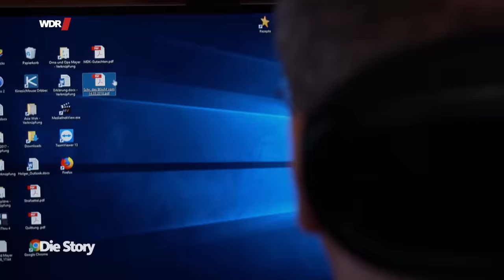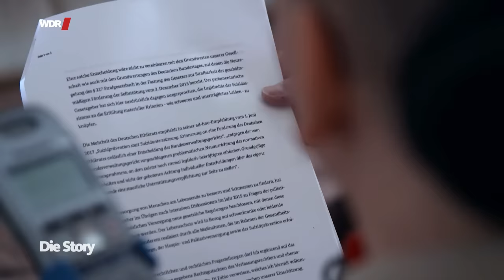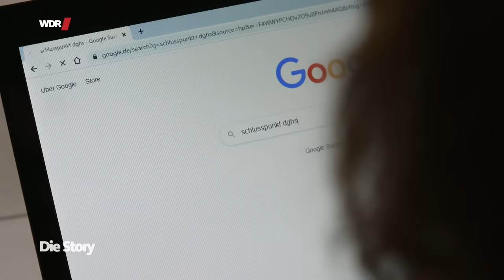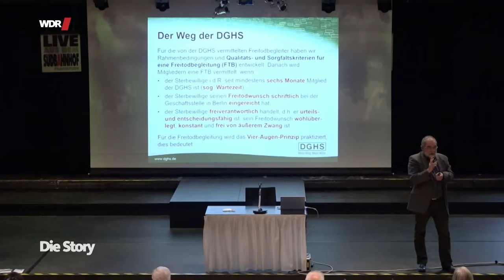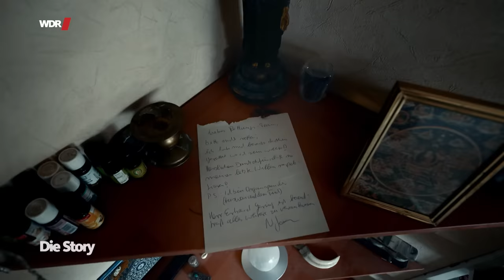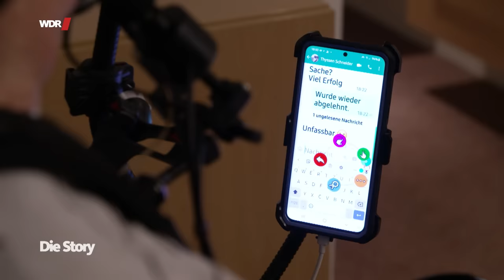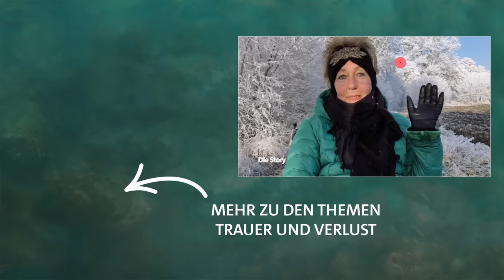Wer hilft mir beim Sterben? Sterbehilfe in Deutschland | WDR Doku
Als Natalja Jaxen 2021 die Diagnose ALS erhält, ist ihr sofort klar, dass sie diese tödliche Krankheit nicht bis zum bitteren Ende durchleben will. ALS beginnt mit der Lähmung der Hände, Arme und Beine und endet damit, dass bei vollem Bewusstsein die Sprach- und Atemmuskeln versagen. So weit will es Natalja nicht kommen lassen. Die 68-Jährige will selbst entscheiden, wann sie „über den Regenbogen geht“, wie sie es nennt. Also bittet sie ihre Palliativärztin um Hilfe beim Suizid, doch die wehrt ab.

Dabei hat laut Grundgesetz jeder das Recht auf assistierten Suizid - ob gesund oder krank. Denn am Aschermittwoch vor zwei Jahren fällte das Bundesverfassungsgericht ein Aufsehen erregendes Urteil: Es kippte den §217, den so genannten „Sterbehilfe-Paragraph“, der die geschäftsmäßige Hilfe zum Suizid unter Strafe stellte. Heute dürfen auch Ärzte helfen.

Harald Mayer begrüßte das Urteil, glaubte nun näher an seinem Ziel zu sein. Der 51-Jährige kann aufgrund von Multipler Sklerose nur noch seinen Kopf bewegen. Gemeinsam mit seinem Rechtsanwalt Robert Roßbruch hat er die Bundesrepublik Deutschland auf Herausgabe des Betäubungsmittels Natrium-Pentobarbital verklagt. Damit könnte er sich das Leben nehmen, ohne dass ihm ein Arzt dabei hilft. Für Harald soll das die Notbremse sein, für den Fall, dass er sein Leben nicht mehr erträgt. Doch das Medikament, das Schweizer Sterbehilfevereine verwenden, ist in Deutschland unter Verschluss. Ob es dabei bleibt, muss das Oberverwaltungsgericht in Münster entscheiden.

Natalja Jaxen findet zwei Ärzte in ihrem Bekanntenkreis, die ihr eine tödliche Medikamentenmischung besorgen, doch ihr Suizidversuch geht schief und sie wacht im Krankenhaus wieder auf. Sie ist verzweifelt, entscheidet einige Tage später, nichts mehr zu essen und zu trinken, in der Hoffnung, dass ihre Nieren versagen. Auch das gelingt nicht.

Zwei Jahre nach dem Urteil der Karlsruher Richter liegen jetzt neue Gesetzesentwürfe für ein Schutzkonzept vor. Welche verbindliche Regelung für Sterbewillige brauchen wir? Und wie können wir angesichts unserer alternden Gesellschaft gleichzeitig Menschen davor schützen, dass ihnen assistierter Suizid aufgedrängt wird?

Der Film begleitet Natalja Jaxen und Harald Mayer bei der Auseinandersetzung mit ihrem eigenen Ende und stellt die Frage: Welche politischen Entscheidungen sind notwendig, um Menschen einen würdevollen Tod zu garantieren.

🎥   Ein Film für Die Story von Erika Fehse und Renate Werner.
✨ Weitere Infos und persönliche Geschichten zu den Themen Trauer & Verlust auf unserem Instagram-Kanal 21Gramm